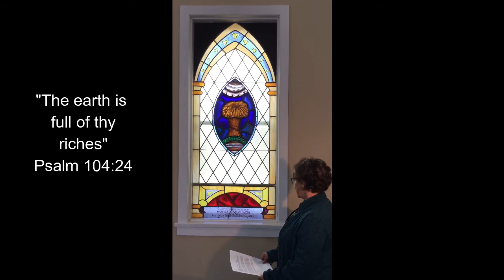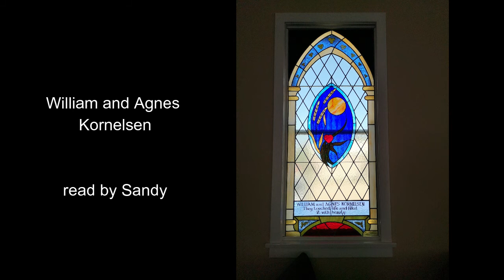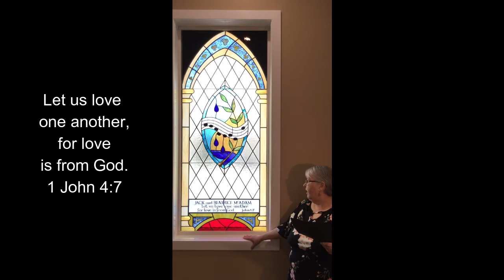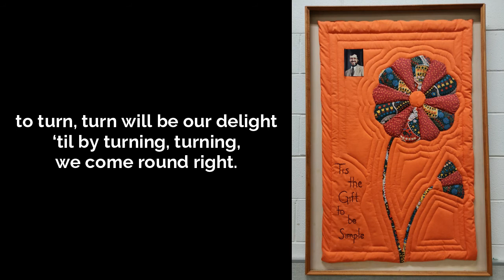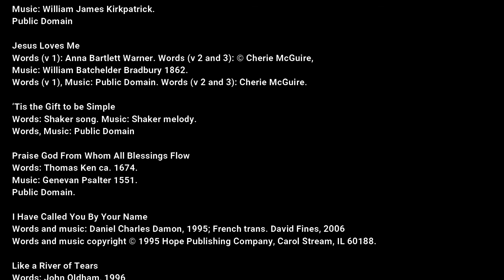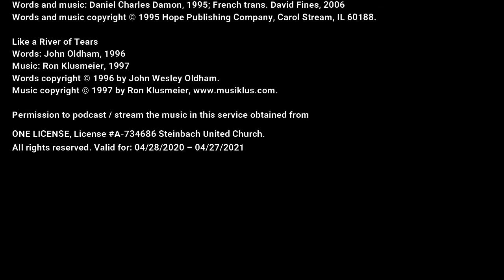20201122 Worship Service Video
Steinbach United Church